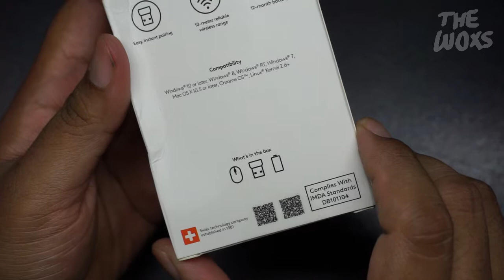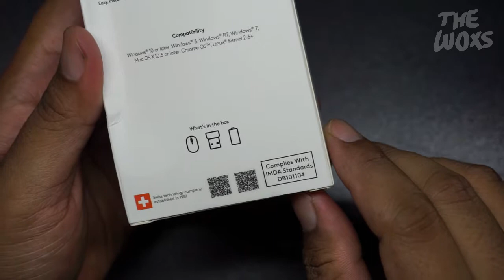Unboxing Mouse Wireless Logitech B175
Unboxing mouse wireless Logitech B175, mouse ini menggunakan satu buah baterai tipe AA yang sudah include di dalam dus kemasannya.